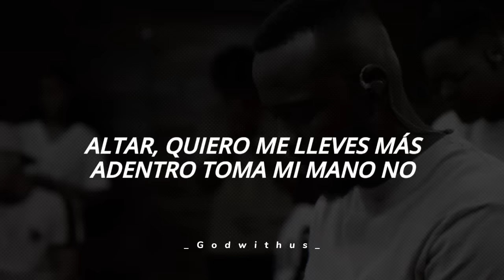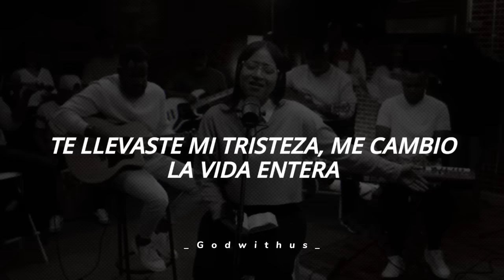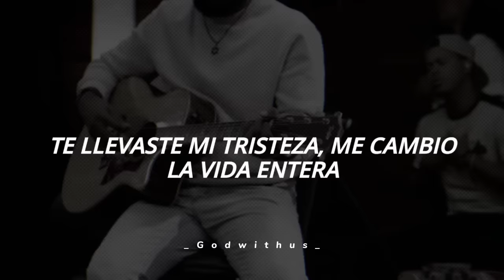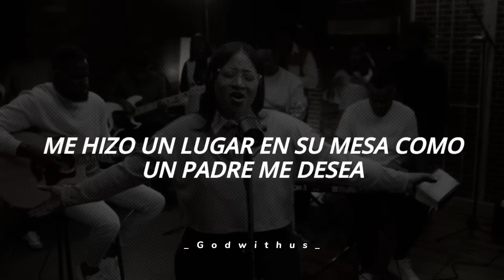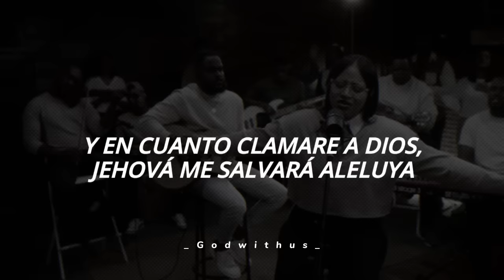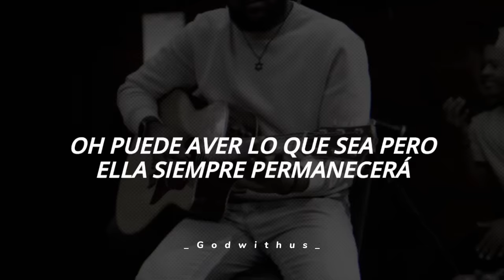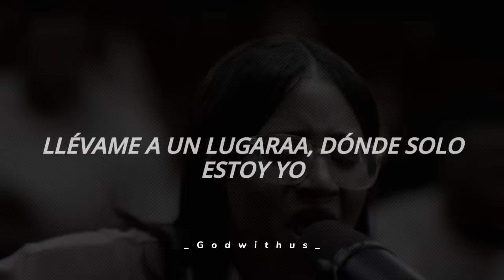Kairo Worship — Hermoso Momento [letras] // Tú me viste en mi tormenta, me libraste ..